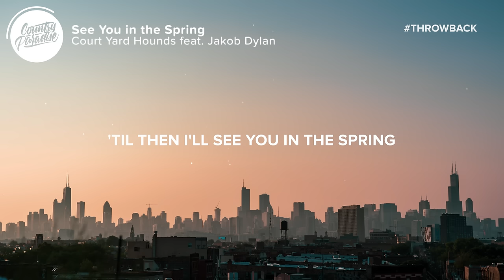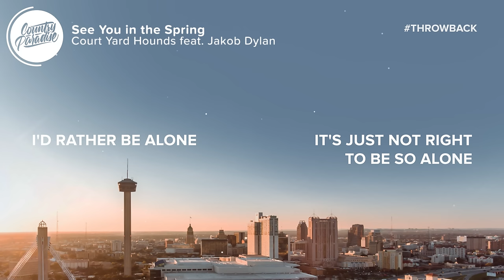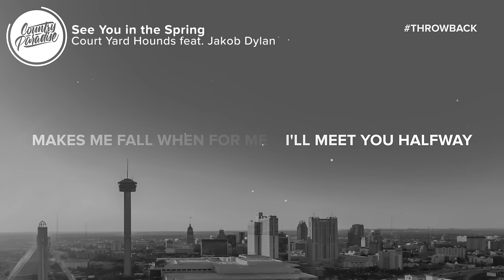Court Yard Hounds - See You in the Spring (feat. Jakob Dylan) [Lyrics]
⏬ Listen to Court Yard Hounds self-titled debut album featuring "See You in the Spring" on Apple Music or Spotify here:

⚡️ I'll meet you half way by the runaway sign

🎤 Lyrics: Court Yard Hounds - See You in the Spring (feat. Jakob Dylan)

[Verse 1: Emily Robison]
Cold Chicago nights
Chains on tires
You're digging out snow
That wind, it just ain't right
I made up my mind

[Jakob Dylan]
Well babe, can't you give it time?
I'll keep you warm at night
This town is all I know

[Jakob Dylan & (Emily Robison)]
And I could see you in my life
Stay inside
(I can't go outside)
Just please don't go
(So I gotta go)

[Chorus: Emily Robison & Jakob Dylan]
'Cause baby your winter is nothing but prison
It drives me away
And maybe come summer, then we'll be together
Our time will come again
'Til then I'll see you in the spring
Ahh...
So don't throw it all away

[Verse 2: Emily Robison]
The end of Spring and June arrives
Won't you take a flight?
Come down to San Antone

That heat, feels like I'm on fire
Oh no, it just ain't right
(It's just not right)
Makes me sweat at night
I'd rather be alone
(To be so alone)

'Cause baby your summer is nothing but prison
And maybe come winter, we can't be together
But love will come again
Ahh...

[Bridge: Emily Robison & (Jakob Dylan)]
You know I live just to see your eyes
I'll meet you half way
(Makes me fall when for me you'll find a way)
(I'll find you baby)

And maybe come summer, we can't be together
When I'll see you in the spring
Ahh...
Ahh...
Don't throw it away
Ahh...

Songwriters: Emily Robison and Martin Strayer
Producers: Emily Robison, Martie Maguire, and Jim Scott

👨‍💻 If you like "Court Yard Hounds - See You in the Spring (feat. Jakob Dylan)" check out these other tracks:

- Marshmello & Kane Brown - One Thing Right (Lyrics)
- Diplo ft. Morgan Wallen - Heartless (Lyrics)
- Voth - Sweetest Regret (Lyrics)
- Brett Young - Here Tonight (Lyrics)
- Kelsea Ballerini - homecoming queen? (Lyrics)
- Sam Riggs - Story of You and Me (Lyrics)

📷 Picture credit
Brad Knight
Lionel Abrial

👩‍💻 Share Court Yard Hounds - See You in the Spring (feat. Jakob Dylan) with your friends!